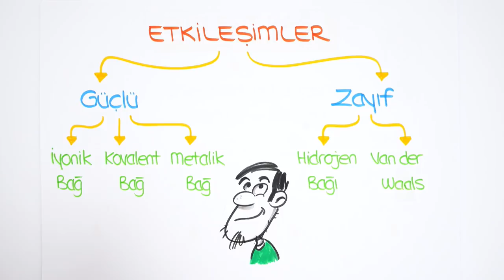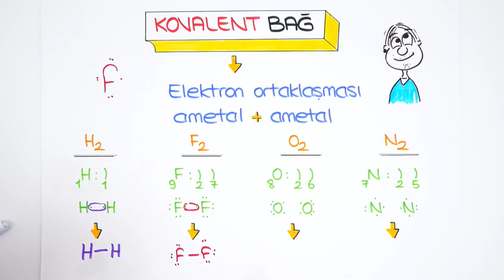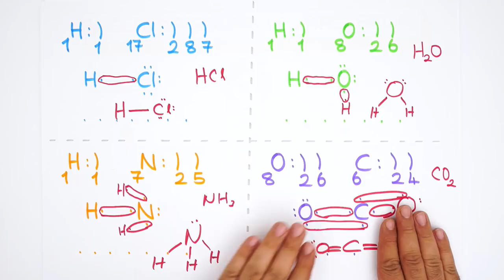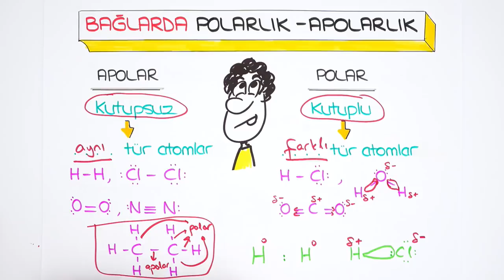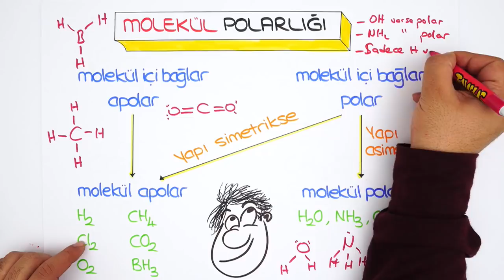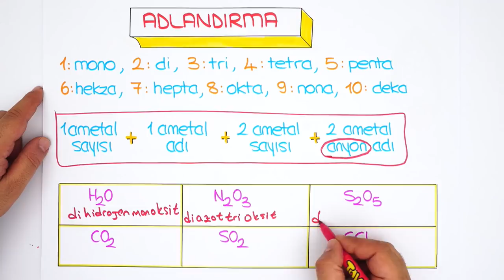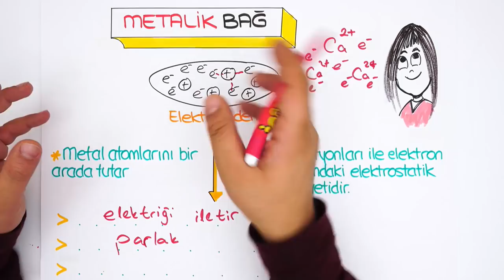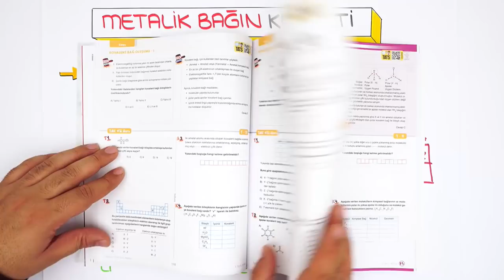9. Sınıf Kimya | Kovalent ve Metalik Bağ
9. Sınıf '"Şubat" ayı programına buradan ulaşabilirsin
9. Sınıflar! Kimya dersinde bugün, "Kovalent ve Metalik Bağ" konusunu kapsamlı anlatım ve sınav tarzı sorularla birlikte sana öğretiyoruz. 🤓